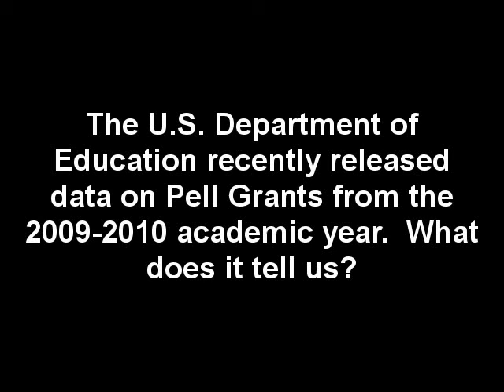Ben Miller on Federal Pell Grant Policy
In this Education Sector video, Ben Miller analyzes Pell Grant data from the 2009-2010 academic year.  He notes that rising college costs are undermining the grants, and that for-profit colleges are increasingly using them as a large revenue source.